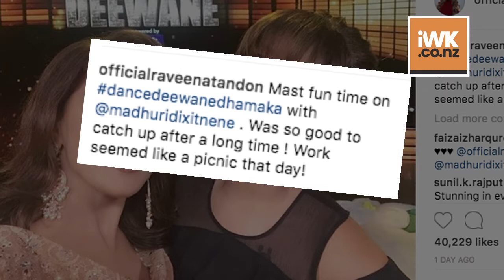Madhuri, Raveena's Dance & Fun night | Dance Deewane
Actress Madhuri Dixit Nene who is one of the judges at the dance reality show 'Dance Deewane' had a fun night with another hit 90's actress Raveena Tandon. Madhuri in a pink embellished lehenga and Raveena in a black cold shoulder floor length gown danced and had fun on the sets of the show. Raveena made an entry on a cycle rickshaw that was decorated with flowers.